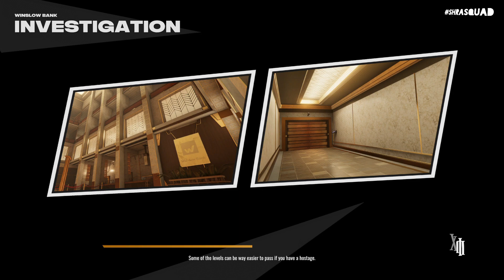XIII Remake 2020 Gameplay - First 25 Minutes - PC UltraHD [ 1080P 60FPS ]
XIII Remastered  Walkthrough Gameplay  includes a Game Review, Intro and Campaign Mission of First 25 Minutes of the Single Player Campaign for PS2  and PC.This XIII Remastered Gameplay Walkthrough will include a Review,  Missions, Abilities, Gameplay of the Campaign.

XIII is a first-person shooter video game, loosely based on the first five volumes of the 1984 Belgian graphic novel series of the same name. Developed and published by Ubisoft, it was released in November 2003 for Microsoft Windows, PlayStation 2, and GameCube an Xbox version of the game, released at the same time, was developed by Southend Interactive,while an OS X version was developed by Zonic, published by Feral Interactive,and released the following year in June 2004.

Designed with a comic book-style, cel-shaded presentation, the game incorporate single-player and multiplayer game modes. The game's main story focuses a confused and amnesic man who searches for his identity after being found stranded on a beach, and slowly finds themselves caught up in a conspiracy by a group who aim to overthrow the government, having already assassinated the President of the United States, in which the man is wanted by the FBI for the crime.

The President of the United States of America has been assassinated and you're the world's prime suspect. The FBI, the CIA, and a gang of murderous killers are trying to hunt you down. Stricken with amnesia you remember nothing, not even who you are. You're on your own and there is no one you can trust. All you have is a safe deposit key, a mysterious tattoo, and a gun. Clear your name, solve the mystery, and catch the true assassin before he strikes again.

Never Forget to Share the Video If You like the Gameplay !!